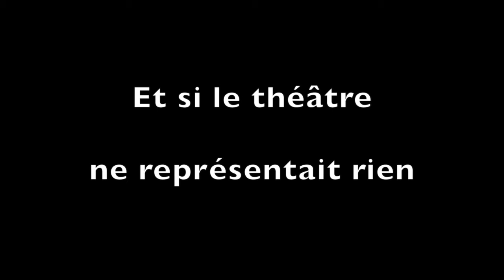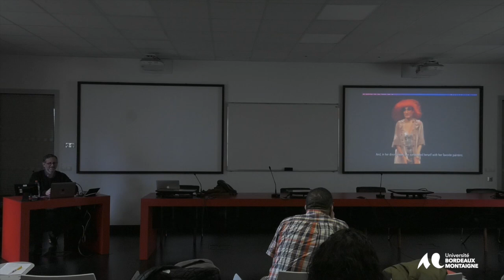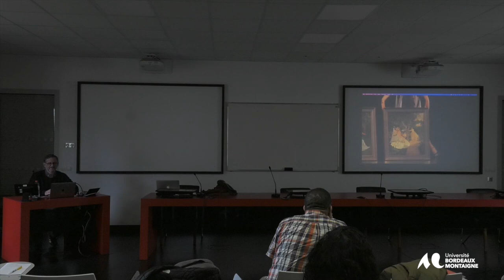Pierre Katuszewski (MCF université Bordeaux-Montaigne)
Houdoud/Frontières 2 : Art & Recherche pour animer les savoirs 24 -28 Avril 2022  Université de Bordeaux Montaigne
Allier l’art et la recherche comme une invitation au dialogue et à la création, et à l’échange citoyen, pour dépasser les frontières imaginaires, disciplinaires, voilà
l’objectif ambitieux de Houdoud/Frontières.
En invitant des artistes et des chercheurs à dialoguer, travailler et réfléchir entre eux et avec les sociétés civiles sur des enjeux contemporains, le projet a pour ambition de renouveler les savoirs et les discours sur les réalités de nos sociétés actuelles, de défendre des regards singuliers, portés par des artistes, pour nous amener à réfléchir à la question complexe des identités, multiples et en mouvement, comme un pied de nez aux visions figées, cloisonnées et rétrogrades des savoirs et du monde.
Le projet est articulé de deux manières complémentaires, à partir des thèmes qui en matérialisent le contenu et en préfigurent les appels à projets, et à partir des étapes de travail permettant de construire un référentiel documenté, expérimenté et validé par des approches comparatives, contextualisées et modélisée
« Et si le théâtre ne représentait rien » : Pierre Katuszewski (MCF université Bordeaux-Montaigne)
Pierre Katuszewski est maître de conférences HDR en arts du spectacle à l’université Bordeaux Montaigne, memebre de l’UR ARTES. Ses recherches portent actuellement sur les spectacles mêlant des acteurs et actrices professionnele.le.s avec des non professionnel.le.s et sur les spectacles avec seulement des non professionnel.le.s. Il est également Vice-Président délégué à la culture depuis juin 2020.